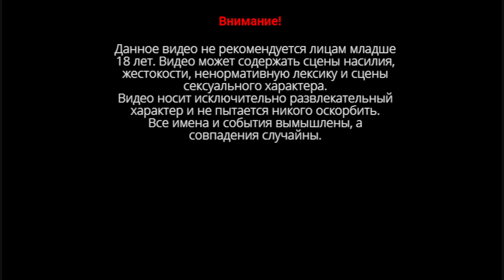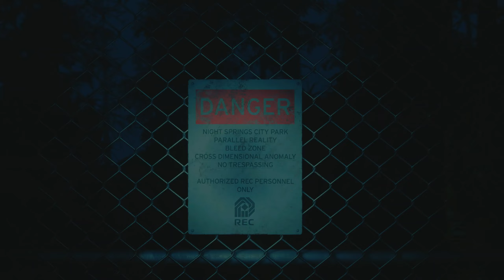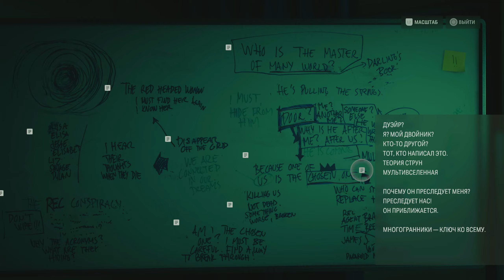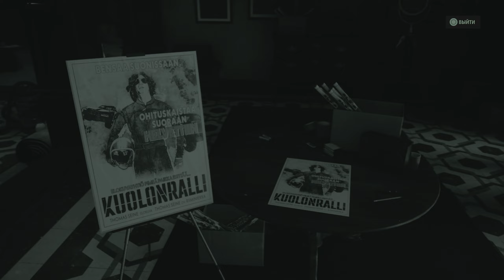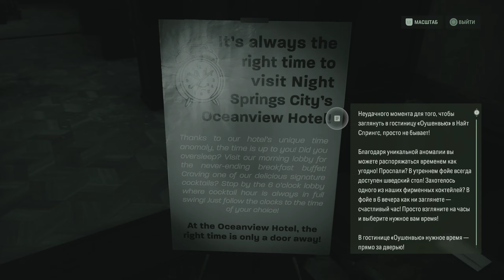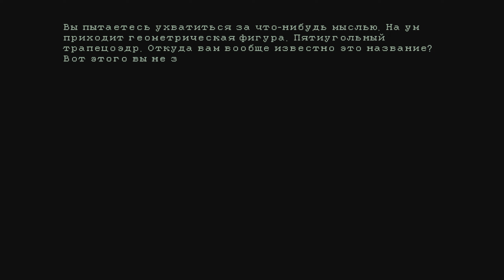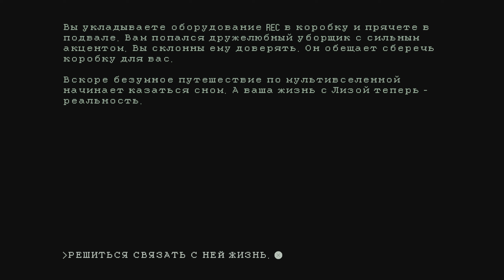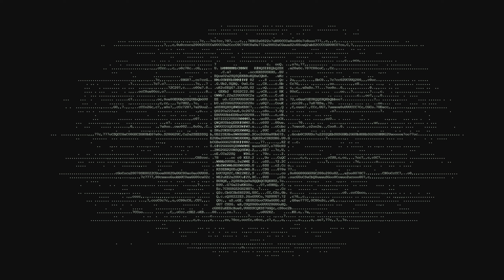Alan Wake 2 DLC Night Springs / Разрушитель времени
DLC для Alan Wake 2 – Night Springs. Это не сюжетное дополнение, а просто погружение в мету и шиз… богатую фантазию Сэма Лейка. Уровень «богатой фантазии» просто безумно высокий: три истории демонстрируют другой взгляд на Remedy Connected Universe и базируются на мемах из реальной жизни.